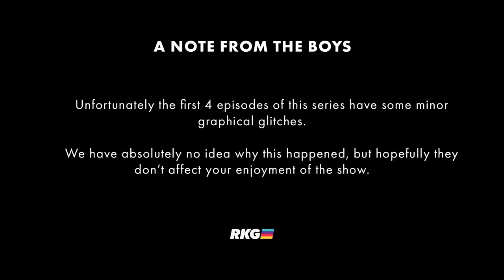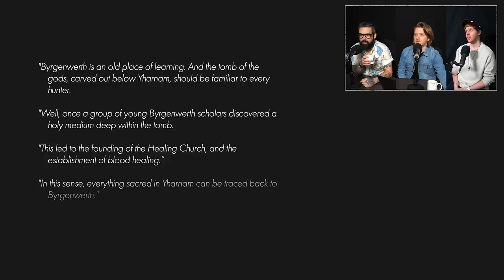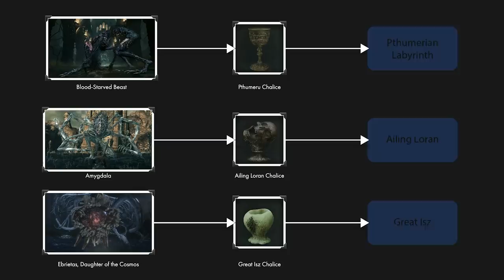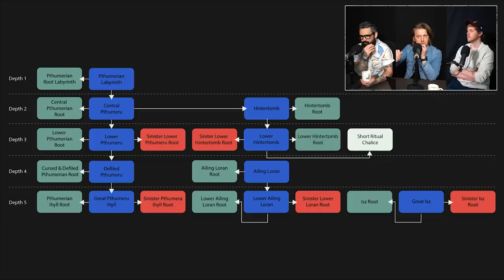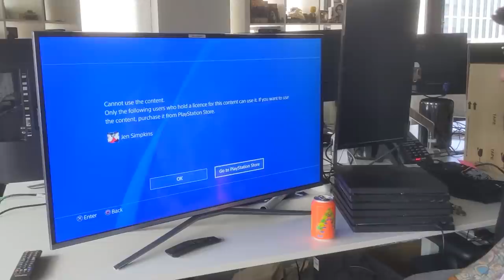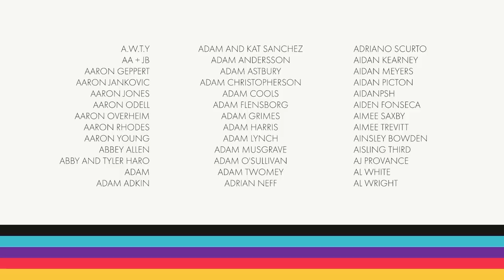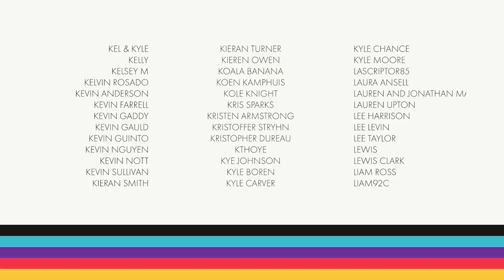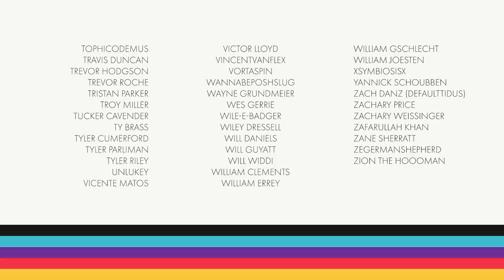Retry: Chalice Dungeons Ep.1 – Breaking the Seal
Posh Finchy is back, and we're off to explore the Tomb of the Gods deep below Yharnam, following in the footsteps of Byrgenwerth's finest scholars. We've got a very long journey ahead of us.

First up, we explore Pthumeru and have a little taste of a procedurally-generated version, too.

Early Access patrons ($10) can enjoy the entire series of Retry: Chalice Dungeons – all 14 episodes – right now.